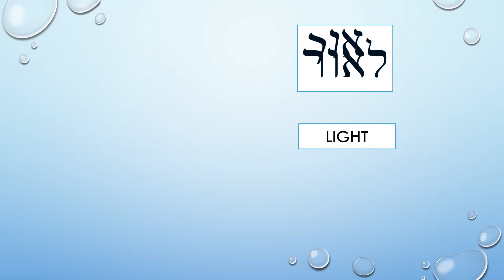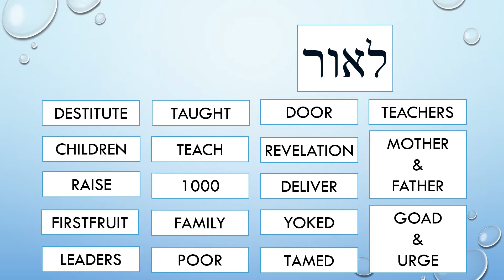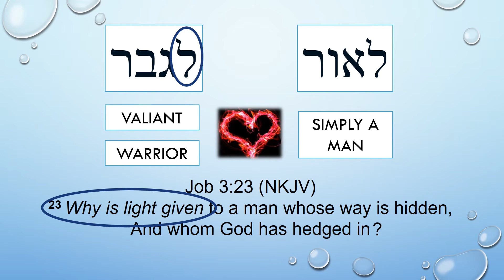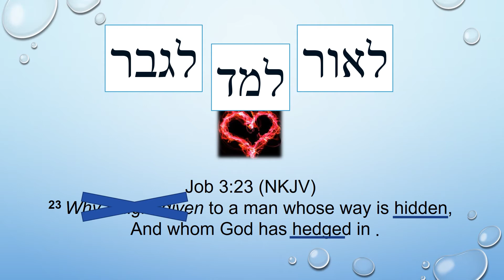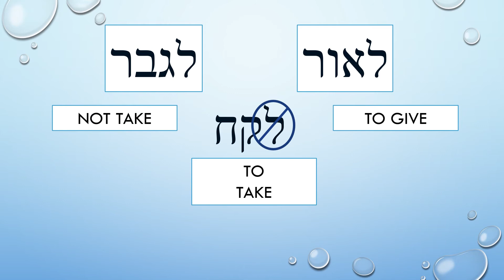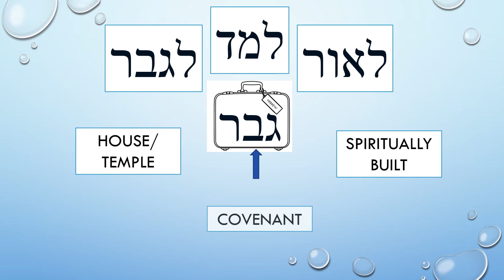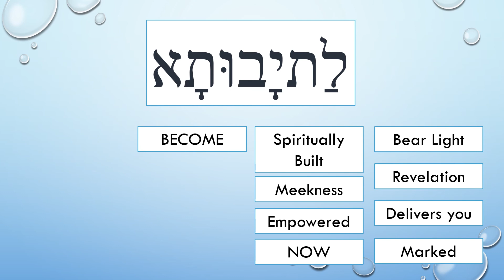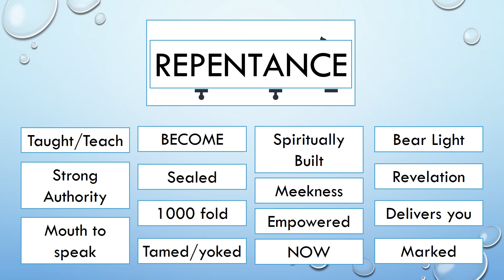The Letters to Becoming Part 10B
Teachers of Light so you can BECOME light - the description of the additional letter Lamed and the significance it plays in our spiritual growth.